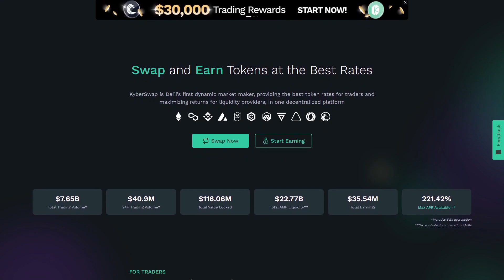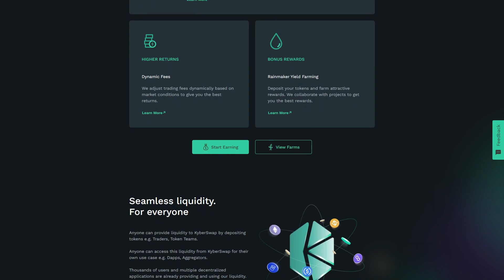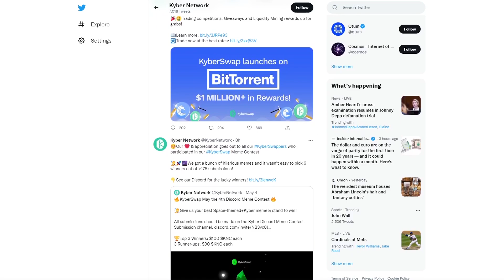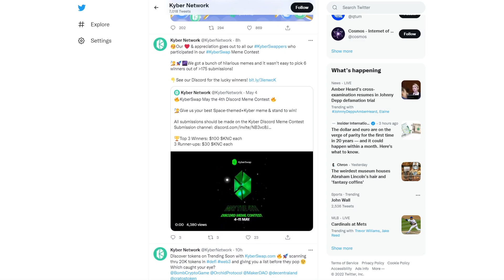KyberSwap - the best and most stable crypto-exchange in 2022